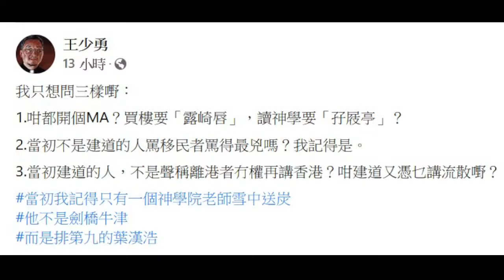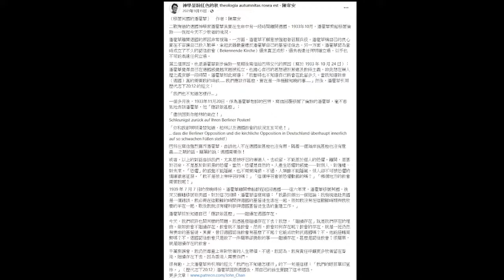[門徒頭條]建道罵完流散教牧 即攪流散MA課程 Part 1 24/3/2022